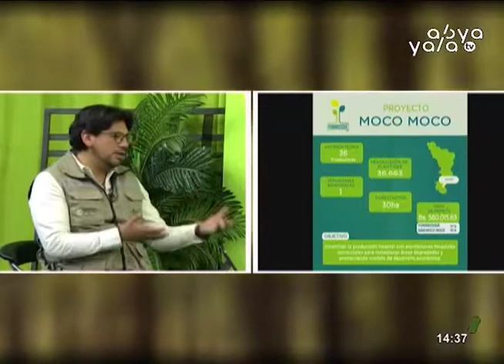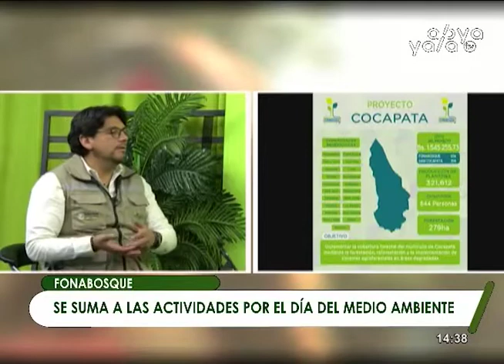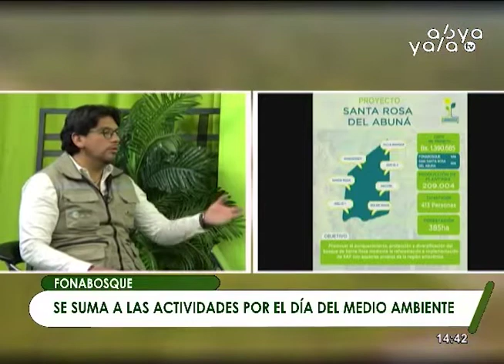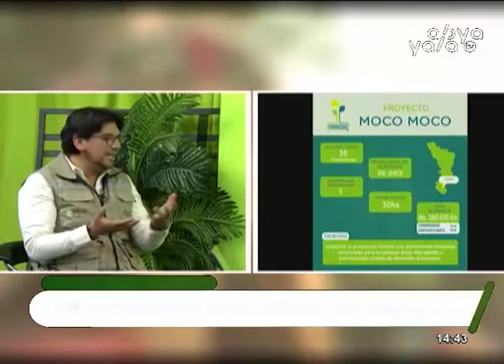Reto Fonabosque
Fonabosque laza el reto "el baldazo"  para que la población se sume y tome mayor conciencia sobre el cuidado del medio ambiente y la importancia de regar los arboles